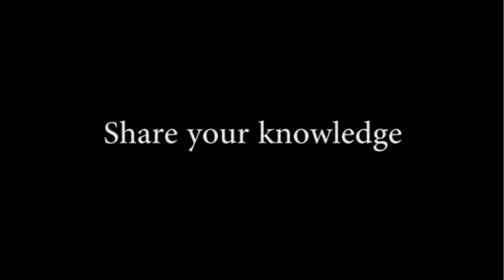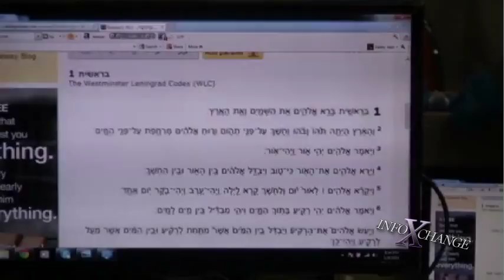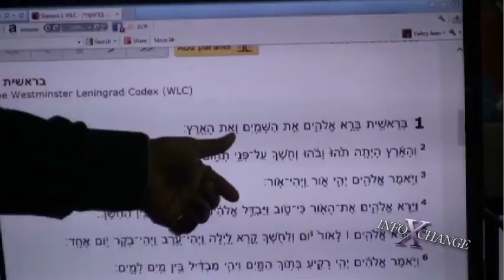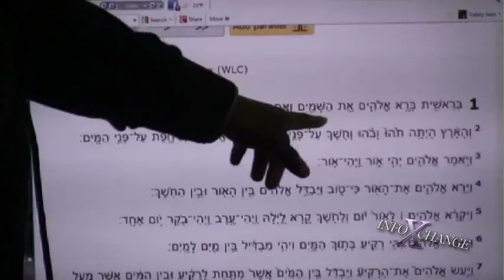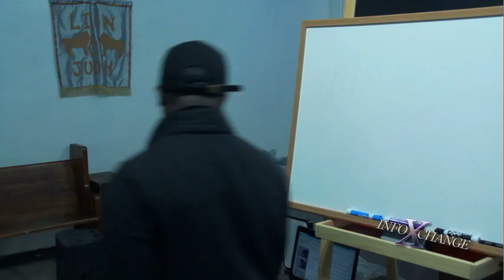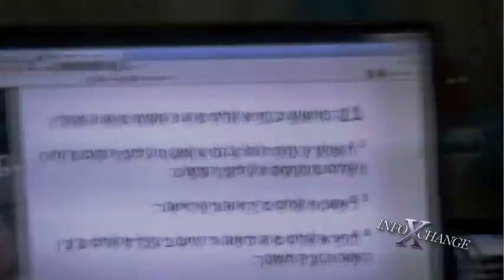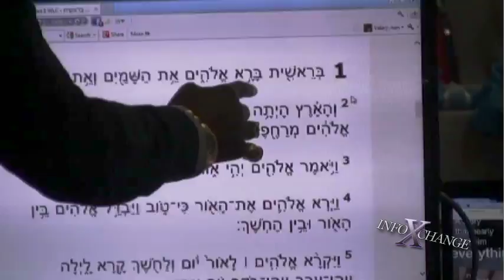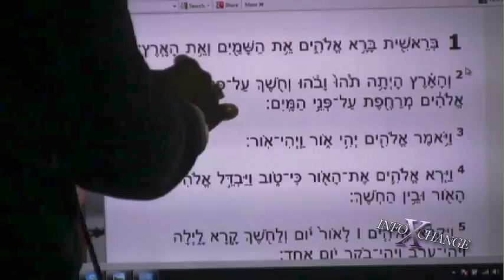Torah Numerology presented by Avdiel Ben Lavi (pt.1)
INFO X CHANGE
Exploring the esoteric meanings behind the Torah.